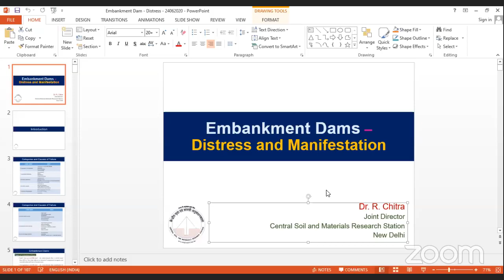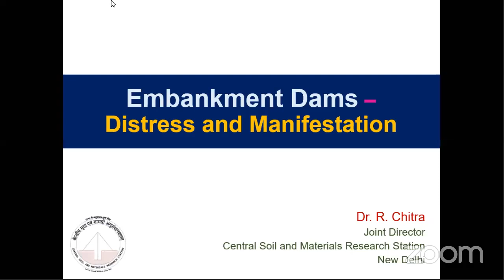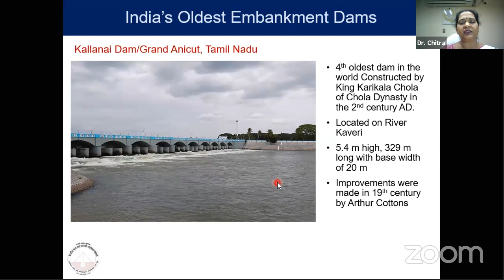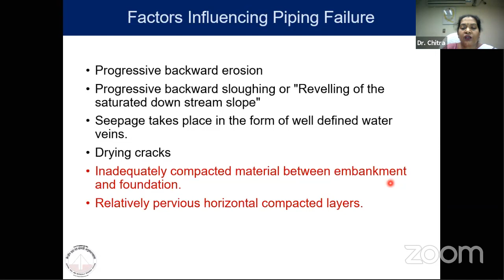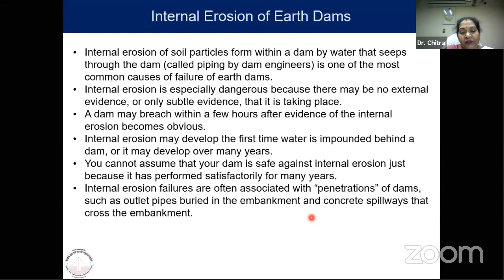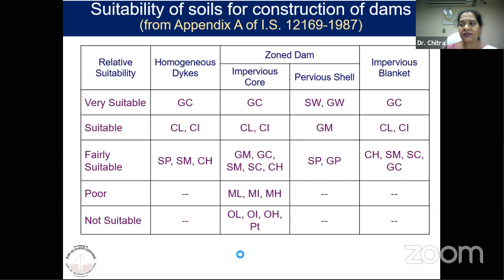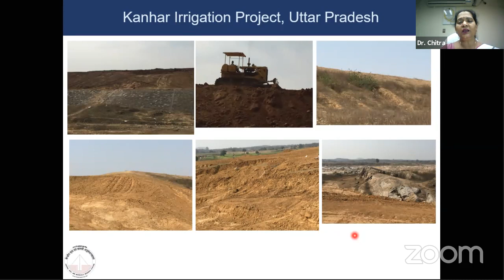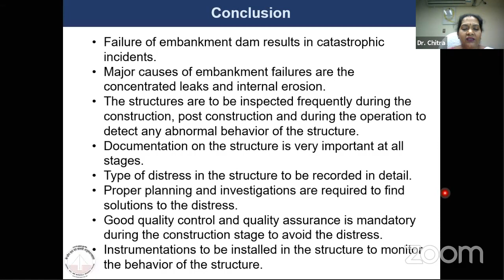33)Webinar on "Embankment Dams - Distress and Manifestation"